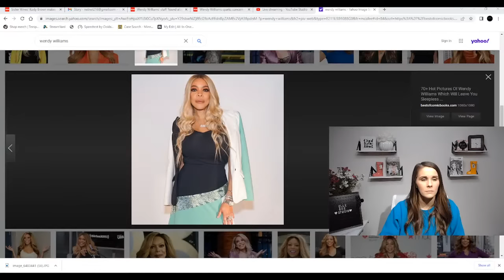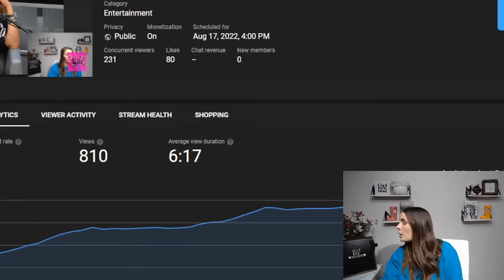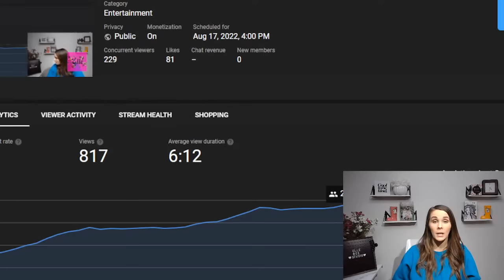Wendy Williams Sparks Concern As She Walks Around Barefoot In Bathrobe Seemingly Confused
$EllBee7

Source of information:
The Sun

Send Friend Mail to:
Elle Bee